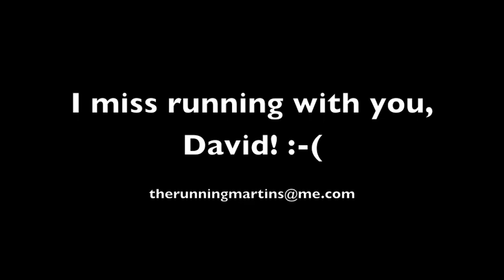TransRockies Run Training Day 124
Easy 30 today, much better than yesterday, and some fun banter with David.